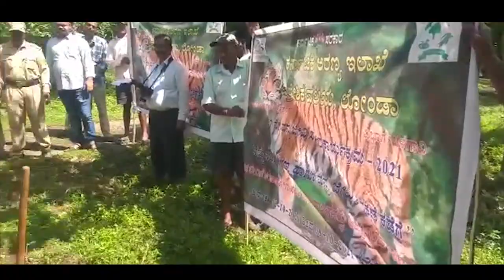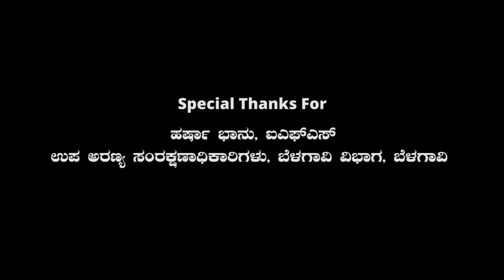ಲೋಂಡಾ ವಲಯದ ಅರಣ್ಯ ಇಲಾಖೆಯಿಂದ ಮಾದರಿ ವನ್ಯಜೀವಿ ಸಪ್ತಾಹ